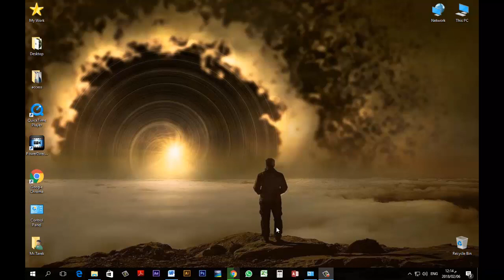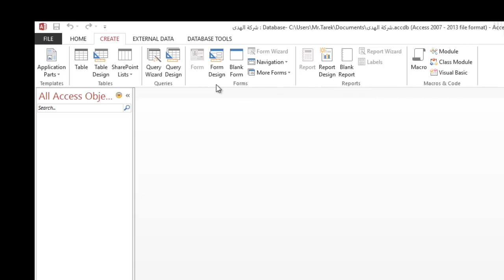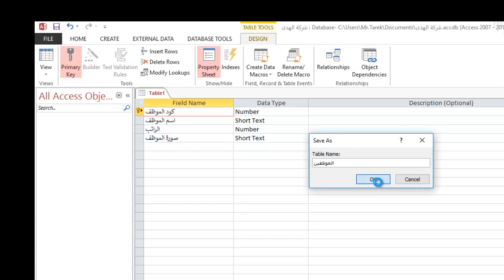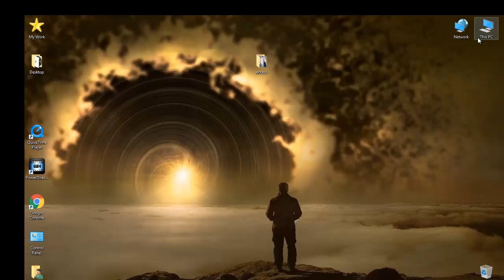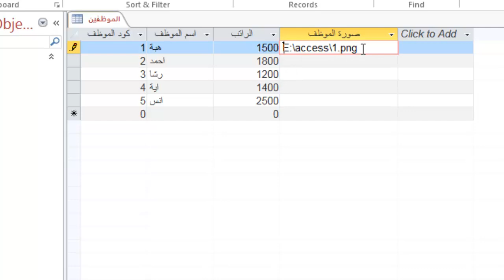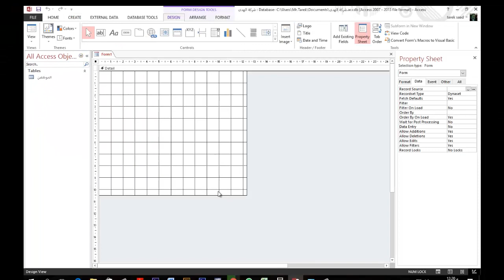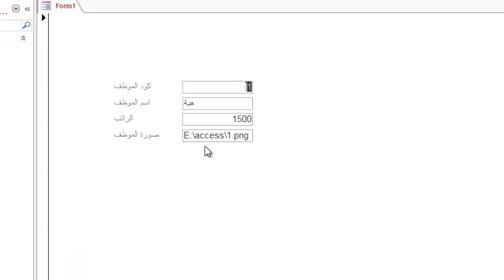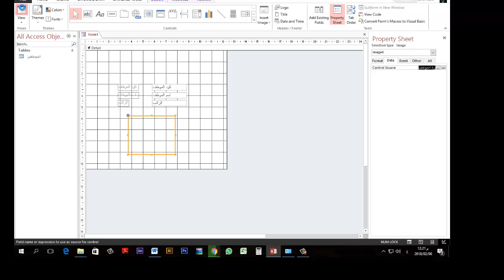كيفية اظهار الصور المتغيرة على نموذج اكسيس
الفيديو لطلبة الاكسيس المستوى المتوسط يعنى اللى بيعرف يشتغل اكسيس وعايز يعمل نموذج لادخال بيانات الموظفين مثلا مع ربط كل موظف بصورة شخصية لة تظهر عند الوقوف على بياناتة يتفرج على الفيديو دة ... لكن اللى لسة عايز يبدا من الاول فى الاكسيس انصحة بمتابعة سلسلة تعلم اكسيس من الصفر داخل القناة بتاعتنا... ولا تنسى الدعاء مع تسجيل الاعجاب وترك تعليقك اذا اعجبك الفيديو وشكرا... مستر طارق